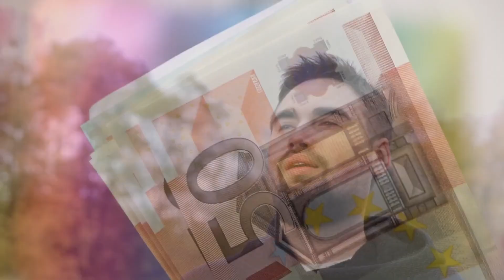Peter Horton - Solang Du in Dir selber nicht zuhause bist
Solang du in dir selber nicht zu Hause bist,
bist du nirgendwo zu Haus',
solange Leben bei dir nur in der Pause ist,
kommst du aus dem Kreislauf nicht heraus.

Über das Land eilen die großen grauen Straßen,
und Istanbul liegt an derselben wie Bayreuth,
und obwohl die Blechlawinen
Milliarden Meilen fraßen
sind die Wege immer noch so weit.

Und wir lauschen sehnsuchtsvoll den monotonen Worten
aus den Lautsprechern der Flughäfen der Welt,
und hören träumend all die Namen
von den Je-ferner-desto-lieber-Orten
und glauben, dass es uns dort mehr als hier gefällt.

Und man wird nicht müde, nach dem Glück zu suchen,
glaubt der Mammon sei's und jagt ihm eifrig nach.
Und jeder nimmt so gut er kann
sich ein Stück vom großen Kuchen
und bleibt vor Einsamkeit in seinen Nächten wach.